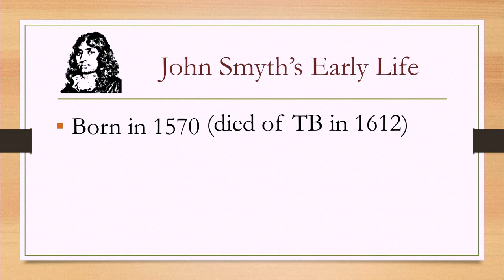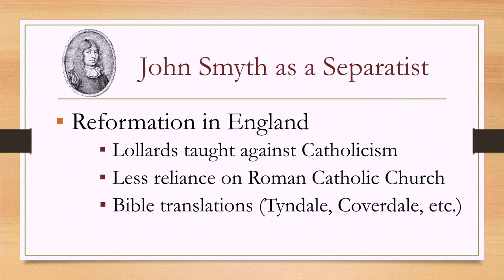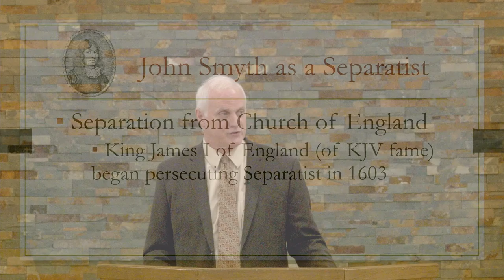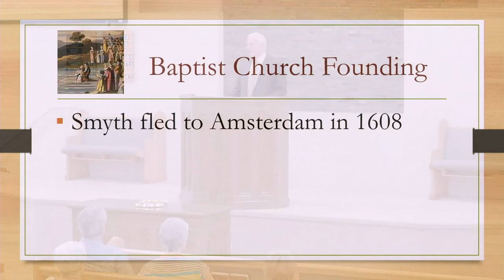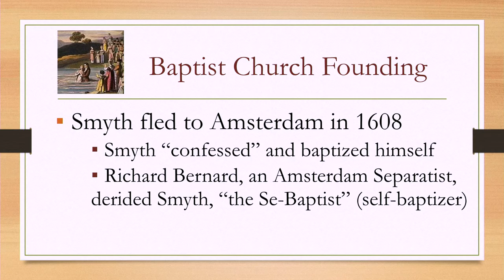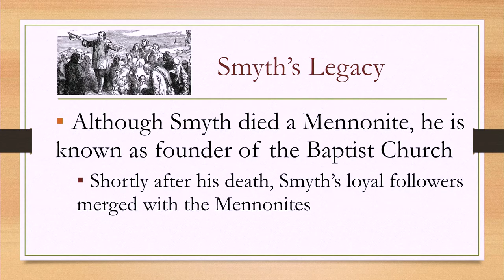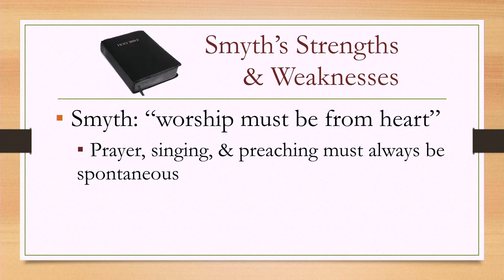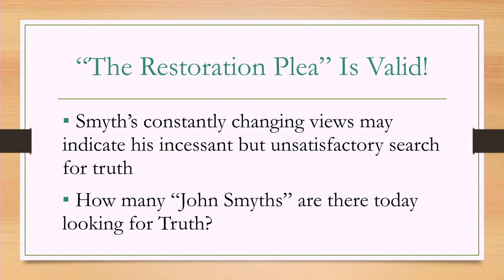17 John Smyth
This lecture is presented by Brian Kenyon. This lecture presents Smyth (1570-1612) as an Anglican priest who separated himself from the church of England, moved to Amsterdam with other separatists due to persecution and founded the Baptist church.  He later became a Mennonite, encouraging his followers to come with him.  His writings are also considered.  This lesson was originally presented on June 12th, 2019.